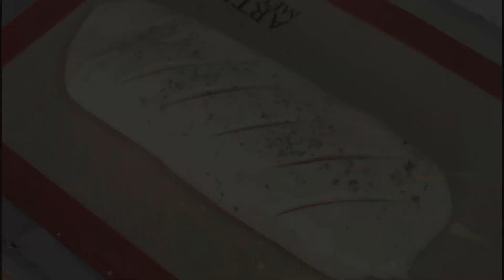BAGUETTS RELLENOS DE JAMÓN Y QUESO | ALE DE NAVA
Estos baguetts quedan muy crujientes, serán ideal para ofrecer a tus invitados.

INGREDIENTES
- 250 ml de leche
- 50 g de mantequilla
- 50 g de azúcar
- 11 g de levadura seca
- 1/2 cdita. de sal
- 500 g de harina normal
- 250 g de jamón
- 200 g de queso manchego
- 1 huevo
Gracias a este espacio puedo compartir mi pasión por la cocina y mi familia. Te muestro un poco de mi día a día como madre y emprendedora; aprendamos juntos y seamos cada día mejores.